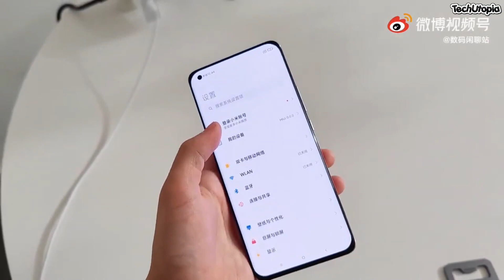Xiaomi Hyper Charge 200W Fastest charging technology in the world+120W wireless charging test 2021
➡️Poco F3 Aliexpress